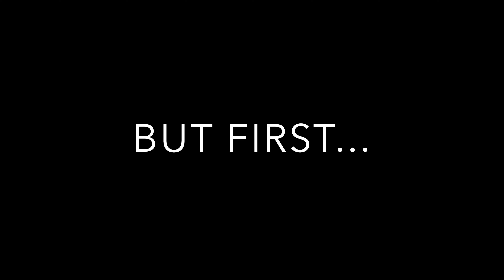Jon and Jeremy Get Haircuts